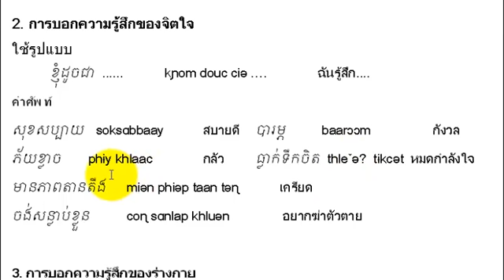KH105 add02 ภาษาเขมรสำหรับโรงพยาบาล